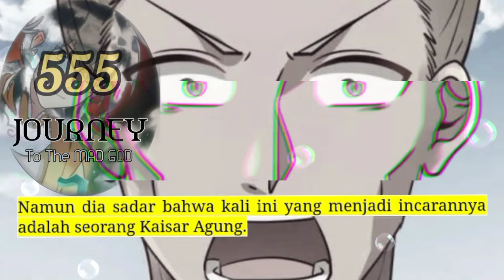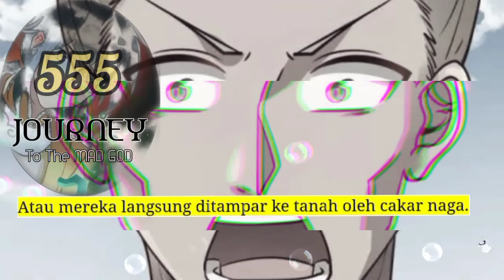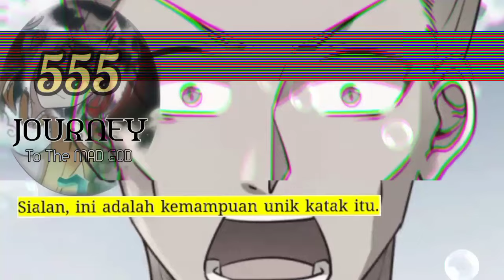Perjalanan Dewa Gila season 555